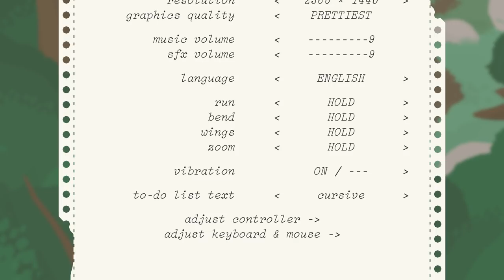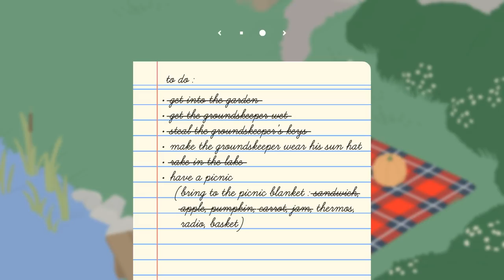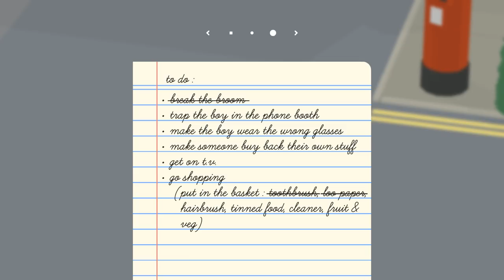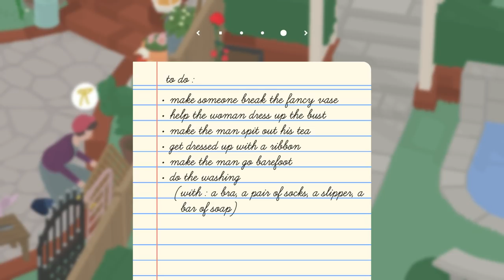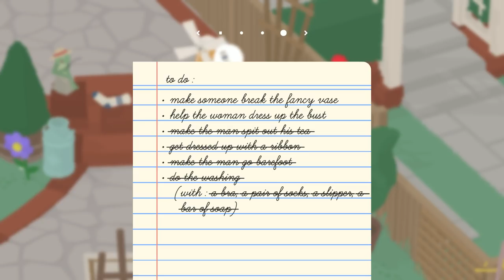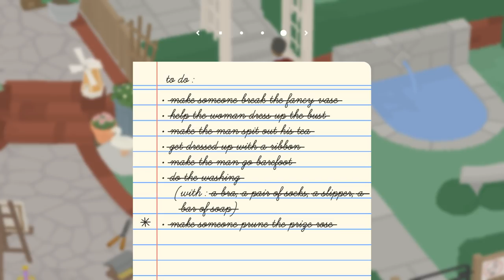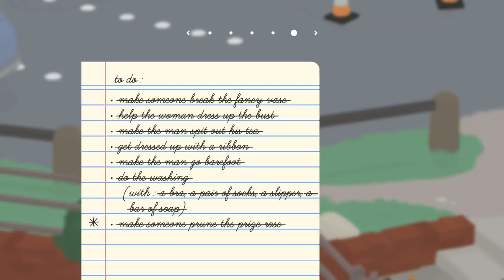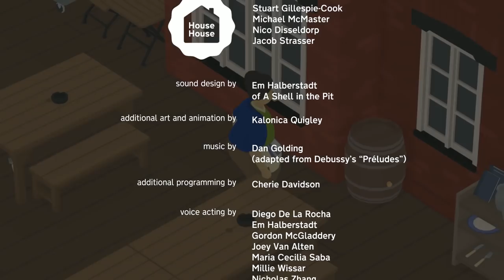We Found a Goose!!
Untitled Goose Game Let's play Jaltoid Dalton + Emi with commentary and gameplay.

🎬Director / Production Manager: Dalton Joyce

🕹️ Game: Super Mario Sunshine
Publisher: Nintendo

🎞️Editor: Dalton Joyce